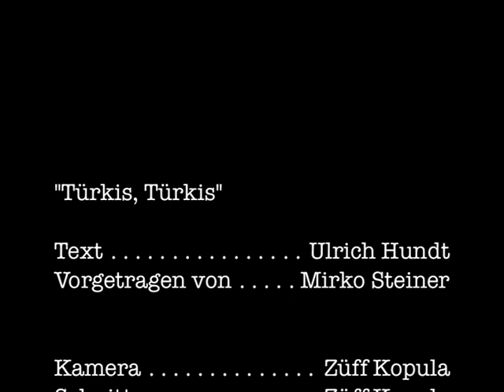Mirkos Küchenzeilen #193: Türkis, Türkis [Ulrich Hundt (Schroeder Roadshow)]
"Türkis, Türkis" u.a. erschienen auf dem Album "Auf freiem Fuß" [1977] von Ulrich Hundt & Schroeder [später: Schroeder Roadshow]

Fünf ehemalige Mitglieder der legendären Schroeder Roadshow haben nun über die Jahre in unsrer internetten Lyrikreihe ihre Fußstapfen hinterlassen – wenn man dann noch bedenkt ... dass Wolf Maahn 1983 deren Album "Wir lieben das Land" (mit-)produziert hat ... dann ist die Band in unserer Küche quasi omnipräsent!